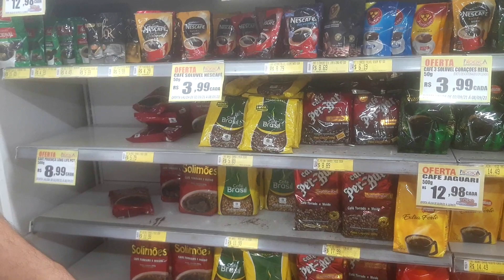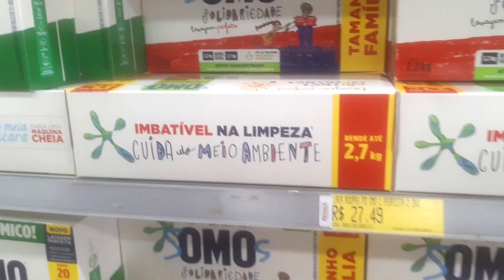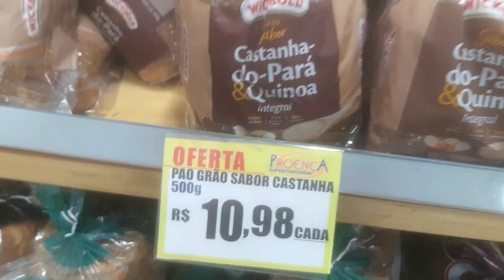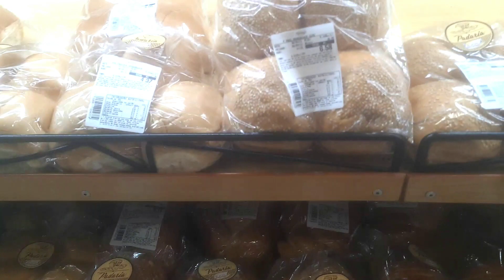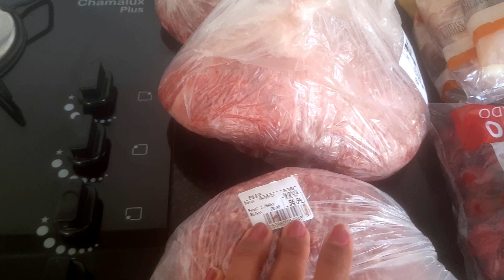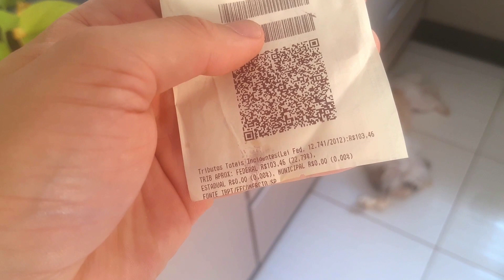COMPRA DO MÊS DE SETEMBRO NO SUPERMERCADO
Fala pessoal! Mais um vídeo de compras do mês pra vocês. Como esse mês não tínhamos muitas coisas pra comprar, nós fomos no supermercado Proença que fica aqui na nossa cidade de Pereira Barreto. Fizemos compras de carnes e de hortifrutis que era o que estava mais em falta em casa. A gente também organizou todas as compras no armário e ainda mostrou o valor de tudo pra vocês. Bora conferir, porque o vídeo tá bem recheado e bem legal!

○ COMPRAS DO MÊS DE JULHO PARA DUAS PESSOAS NO ASSAÍ ATACADISTA: Mostramos o valor de tudo!

SOBRE O NOSSO CANAL:
Nós somos Luana e Robson, um casal recém casado que está iniciando uma história. Aqui compartilhamos com vocês um pouco da nossa rotina do dia a dia e também as coisas que mais gostamos de fazer! Por aqui vocês vão ver de tudo um pouco: Vlogs, Viagens, Tags, Compras do mês, além de muito mais. Nossos vídeos vão ao ar toda semana, sempre às quartas e aos domingos, às 18:00h.

Nos siga também no Instagram: @vida.adois_

Ah, tem algum vídeo que você gostaria de ver por aqui? Comenta aqui embaixo, vamos adorar ver as sugestões de vocês.